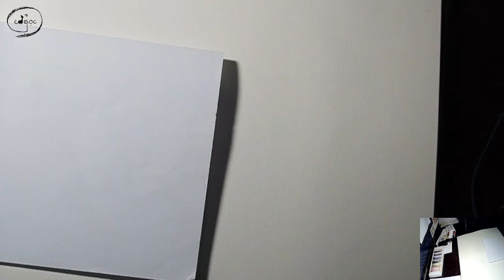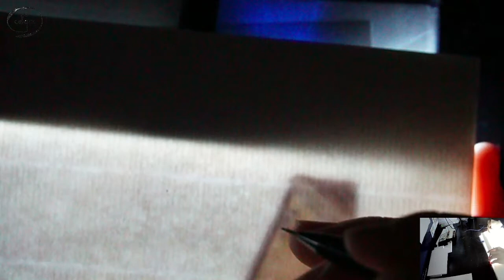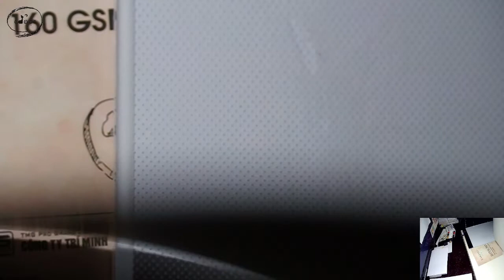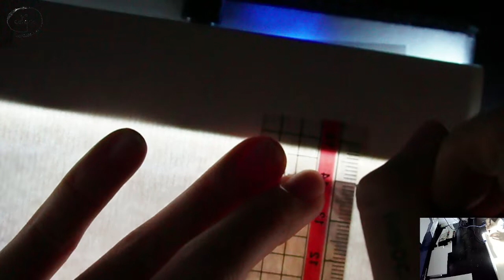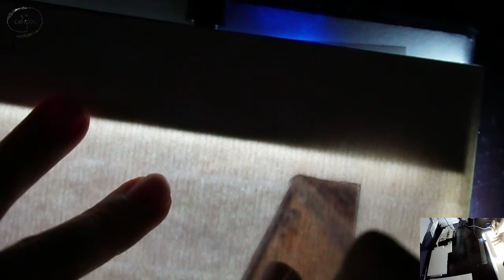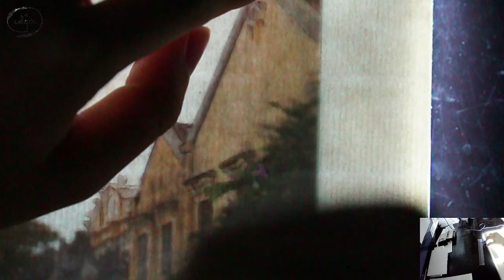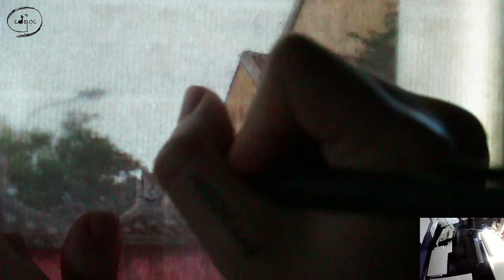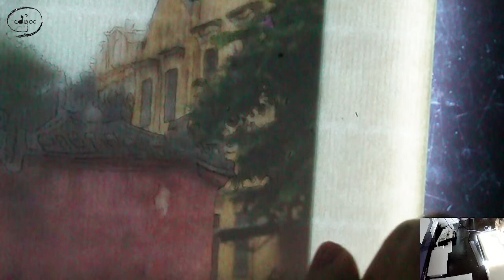NGOC art 🐾🌙 | Vẽ tranh thời gian thực | Real time | Water color | CÂU CHUYỆN Hội An | 01